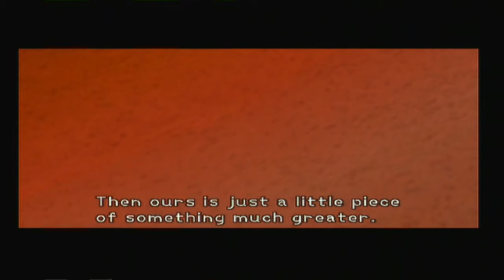Race for Lowind - Kingdom Hearts: Part 4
I got really nihilistic a few times. Sorry. (not really)

We apologise for the terrible audio quality, we filmed the first few episodes and then got a new microphone so if you stick out the first 6 you will be treated to audio that doesn't sound fuzzy.